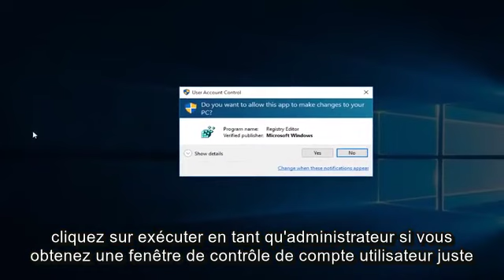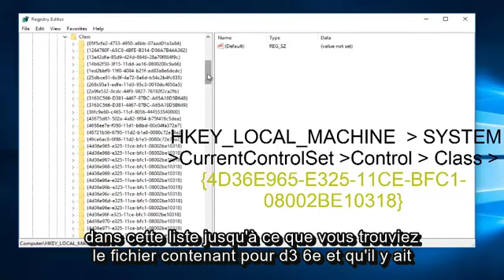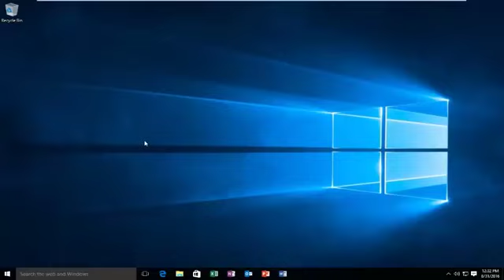CD / DVD ne peut pas lire ou écrire dans Windows 7/8/10 Fix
Comment surmonter le problème du CD / DVD ROM ne pouvant pas lire le CD / DVD. Une étape simple impliquant l'éditeur de registre. pas de chichi et très rapide, il suffit de redémarrer après l'avoir fait.

Ce didacticiel s'appliquera aux ordinateurs, ordinateurs portables, ordinateurs de bureau et tablettes exécutant les systèmes d'exploitation Windows 10, Windows 8 / 8.1 et Windows 7. Fonctionne pour tous les principaux fabricants d'ordinateurs (Dell, HP, Acer, Asus, Toshiba, Lenovo, Samsung).

Si votre ordinateur ne peut pas graver de disques, essayez d'utiliser un autre type de disque. Le type de disque que vous utilisez pour la gravure doit être compatible avec le type de lecteur de disque de votre ordinateur; autrement dit, vous ne pouvez pas graver un disque DVD-R dans un lecteur qui ne prend pas en charge la technologie DVD-R.

À des fins de test, essayez différentes marques de CD-R (disque compact enregistrable). Les disques CD-R sont pris en charge par tous les lecteurs de disques enregistrables.

Pourquoi essayer un autre disque? Il existe de nombreuses marques et types de disques inscriptibles avec des propriétés de gravure uniques - certains fonctionnent mieux que d'autres. Votre lecteur de disque peut ajuster diverses propriétés du laser et de la rotation du disque pour correspondre aux propriétés du disque, mais il peut ne pas être en mesure de trouver une correspondance avec certains lots de supports enregistrables.